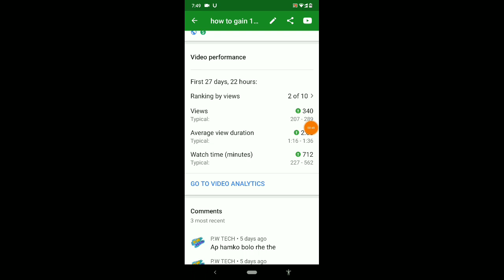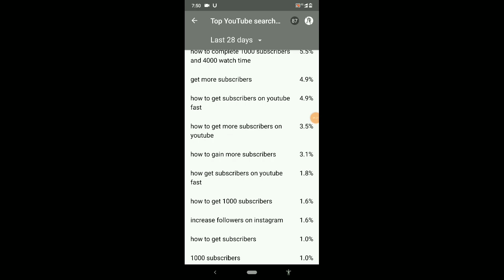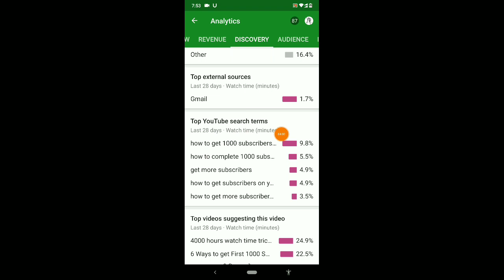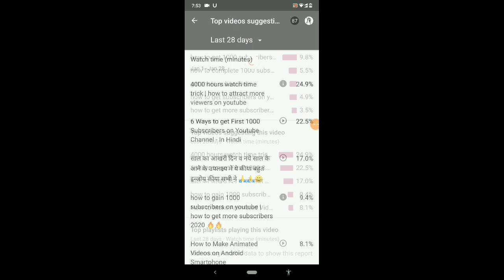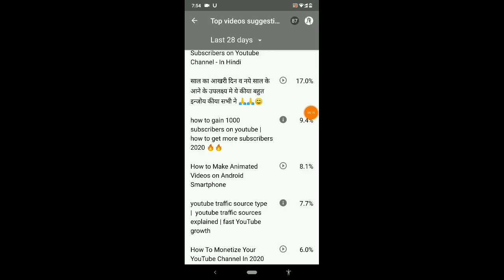यूट्यूब पर तेजी से व्यूज कैसे बढ़ाएं | how to boost youtube views | youtube views kaise badhaye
Hi

how to increase views on youtube videos fast free
how to increase views on youtube videos fast
how to increase views on youtube videos fast in hi
how to increase views on youtube videos fast | youtube par views kaise badhaye
how to increase views on youtube videos fast in urdu
how to increase views on youtube videos fast in hindi
how to boost youtube views 2020
how to boost youtube views
youtube views kaise badhaye bangla
youtube views
youtube views 2020
youtube views money
how to boost your confidence

OFFICIAL MAIL -

CHECK MY GAGETS 👇👇👇

My mobile
My tripod
Dash type C cable for fast charging